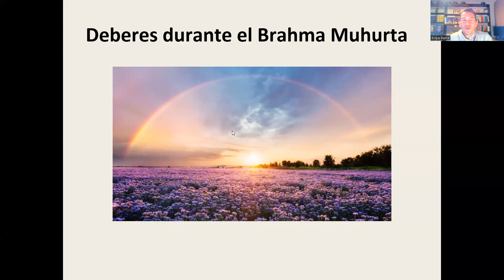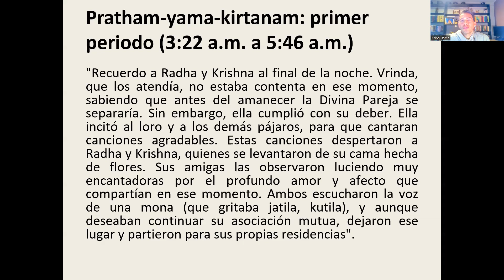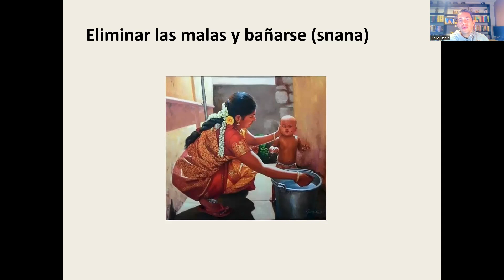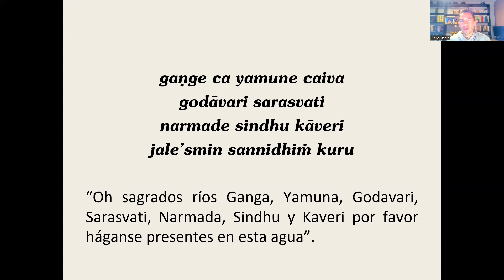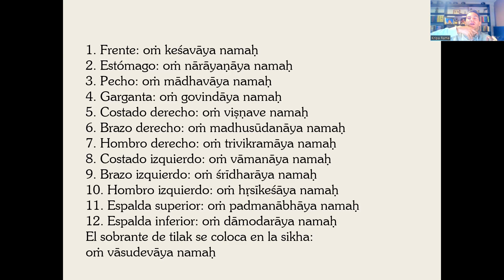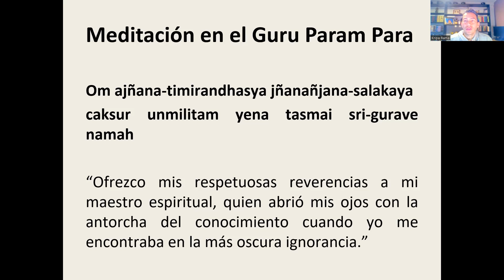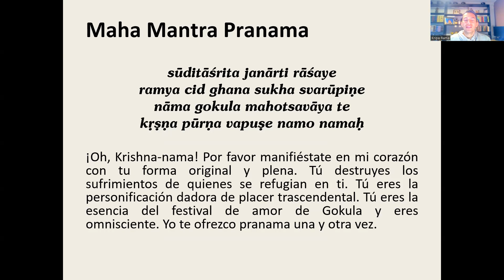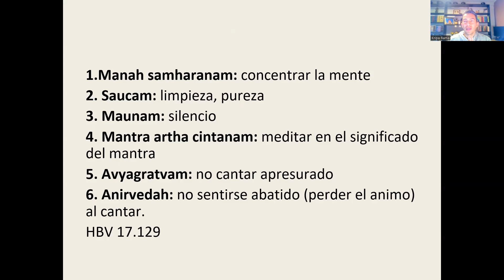Los deberes durante el Brahma Muhurta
Clase # 11 Curso sobre el sadachara o la conducta de un vaishnava.